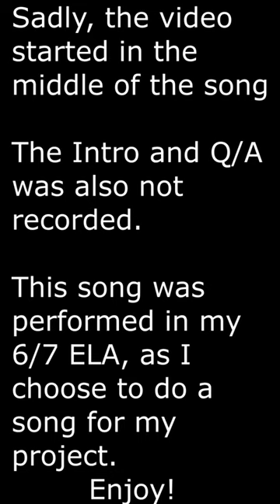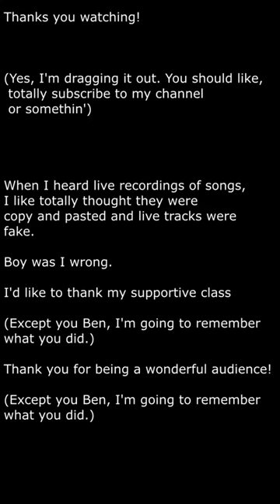Crossover-The Song (Live)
Original song written by QuentinAtHome, performed in his 6/7 ELA class for his project. The recording didn't start at the beginning of the song, so it starts in the middle of the song. The intro and Q/A wasn't included, so just the song, or 95% of the song. Enjoy!
This song is based of the story "Crossover" by Kwame Alexander. The Crossover is a 2012 children's book by American author Kwame Alexander and the winner of the 2015 Newbery Medal and Coretta Scott King Award Honor. The book, which is told entirely through verse, was first published in the United States in hardback on March 18, 2014, through HMH Books for Young Readers.

"Josh Bell is the main character’s name
But Filthy McNasty is his claim to fame
Basketball’s in their genes
Being a professional is in his dreams
His brother’s name is JB for short
He likes to bet, and did so on the court
He bet if the game came down to his last shot
He would cut  one lock of his hair off
‘Cause
Josh had locks in his hair
But, he lost the bet and his brother made a bald spot there

Family relationships are sometimes hard
Remember when your struggling’ just who you are

The twins went through their parents closet, found a memo
The Los Angeles Lakers said that they’d like to
Invite him to try-out for the Basketball team
But he couldn’t because of his decision to not get surgery

Their parents are arguing about dad’s health
And how the father is in need of medical help
But the father ignores her words of worrisome
Because the grandpa died in the hospital and because of it he wants to get away from it

Josh believes JB’s spending too much time with Sweet Tea
And doesn’t like seeing them so happy together and he
Sees them kiss, and that’s his last straw
So when they’re playing, he remembers, and passes the ball (so hard that)
Jb’s face starts bleeding from his nose
Even after the timer ends, the blood still flows
After this, he got suspended from Basketball
And JB refuses to talk to him at all

Josh and the dad are playin’ in the gym
When the dad passes out, and Josh C.p.r.d him
And they wait in the hospital, and Josh is very upset
Because he thinks it’s a waste of time because he’ll get better
JB stay there, but Josh wins the game at the end then
Sadly, the dad died, but the brothers made amends."

I suck bro.